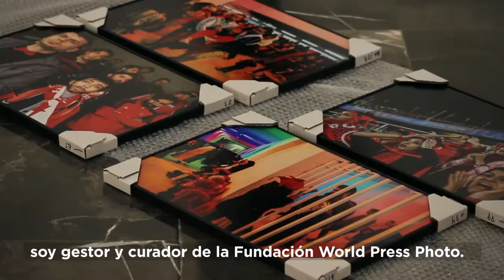Wolrd Press Photo 2019 | Exposición fotográfica.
El Gobierno de la Ciudad, a través del Instituto Municipal de Arte y Cultura de Puebla (IMACP), encabezado por Miguel Ángel Andrade Torres, presenta la exposición World Press Photo 2019 integrada por 140 imágenes de 43 fotógrafos y fotógrafas provenientes de 25 países. Jerzy el gestor y gerente de la fundación World Press Photo es el curador de la exhibición en Puebla nos habla de la importancia y el propósito que esta tiene, así como recalca a los dos mexicanos premiados en este concurso fotográfico y el increíble trabajo que han hecho con sus fotografías.📸 🗒

📌La exposición será albergada en la Galería de Arte del Palacio Municipal (Juan de Palafox y Mendoza 12, Centro) - con entrada gratuita por primera vez- y estará disponible de 9:00 a 20:00 horas, a partir del 11 de diciembre de 2019 y hasta el 6 de enero de 2020.